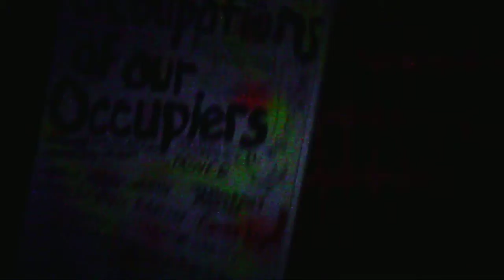Occup Dallas 10 - Interview with Amir.AVI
Occupy Dallas Interview between Amir and Dance4One on 11-9-11